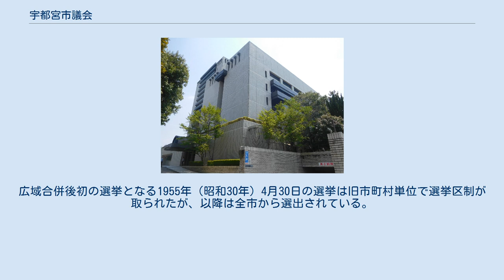宇都宮市議会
宇都宮市議会（うつのみやしぎかい）は、栃木県宇都宮市に設置されている地方議会である。
 宇都宮市議会の定例会は、毎年3月、6月、9月及び12月に召集され、宇都宮市議会の慣習として定例会はおよそ20日間ほど開かれる事が多い。
 （2021年4月28日現在） 1896年（明治29年）4月1日に河内郡宇都宮町が市制施行したことに伴い、宇都宮市会が設置され、議員定数は宇都宮町会と同じ30人と定められた。
第1回市会議員選挙は同年6月1日から6月3日にかけて実施され、財産及び納税額に応じて1級から3級に分けられた選挙人が各級から10人ずつ議員を選出した。
選出された議員は20人が宇都宮町会時代の議員と同じであった。
任期は1911年（明治44年）まで6年で、3年ごとに半数が改選される仕組みであった。
市会には市長派と同盟会など、派閥対立が存在した。
 1914年（大正3年）の市会選挙は替え玉投票の横行や金銭が乱れ飛ぶ荒れた選挙となり、市役所派10人に対し、刷新派が26人当選した。
1918年（大正7年）選挙からは政党が全面に出るようになり、政友派が憲政派に勝利した。
1926年（大正15年）の選挙は有権者が1万人を突破し、政友派と憲政派の勢力が拮抗した。
この結果、少数の中立派が市政の動向を左右するようになった。
 初めて普通選挙で行われた1930年（昭和5年）は民政派15人、政友派13人となり、1934年（昭和9年）選挙では民政党が2派に分裂したため政友派が最大勢力となり、民政派の市長・河合長蔵と対立、1936年（昭和11年）には反市長派16人が一斉に辞表を提出したことから、内務省から解散命令を受けるに至った。
 1947年（昭和22年）4月30日、栃木県議会議員選挙と同日に市議会議員選挙が行われ、定数36人に対し33人が入れ替わった。
広域合併後初の選挙となる1955年（昭和30年）4月30日の選挙は旧市町村単位で選挙区制が取られたが、以降は全市から選出されている。